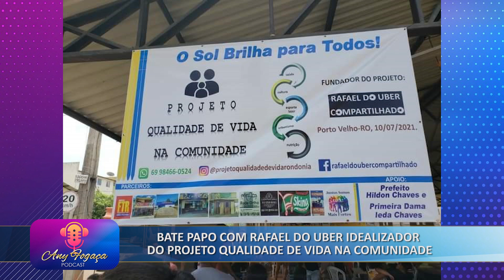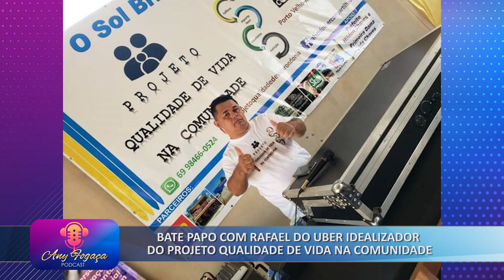PodCast com Any Fogaça bate papo com o fundador do projeto qualidade de vida na comunidade